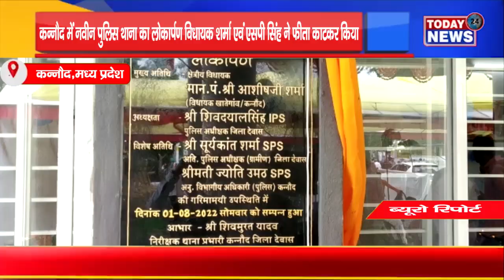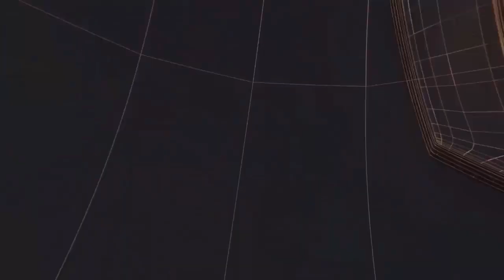कन्नौद में नवीन पुलिस थाना का लोकार्पण विधायक शर्मा एवं एसपी सिंह ने फीता काटकर किया IIT24N II